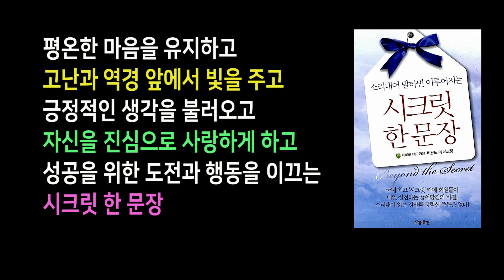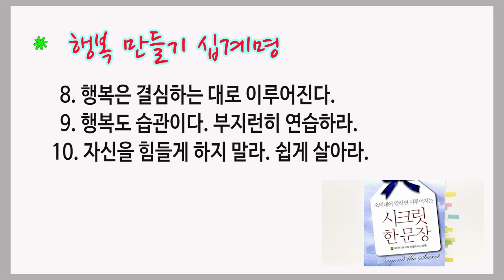마음을 선하고, 긍정적이고, 정신적인 것으로 열심히 채워라 / 소리내어 말하면 이루어지는 시크릿 한 문장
소리내어 읽는 것만큼 강력한 주문은 없다

비욘드 더 시크릿 지음
흐름출판